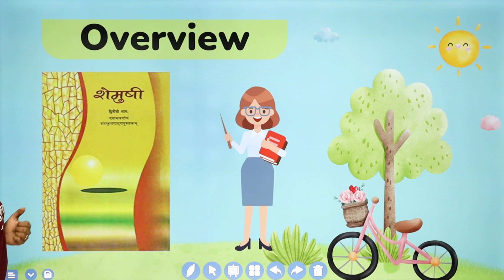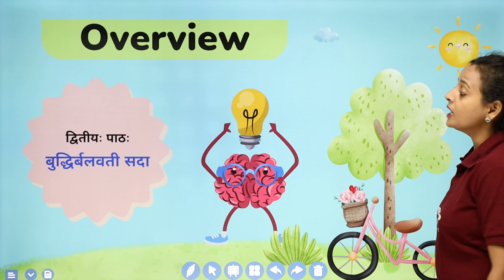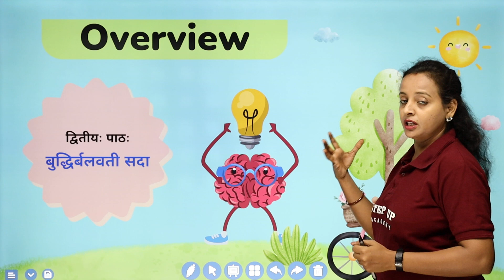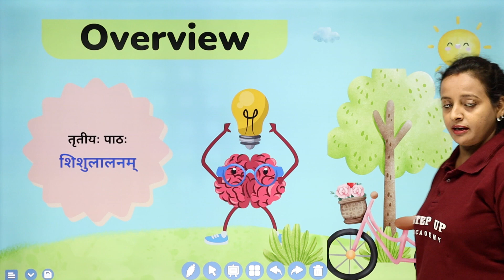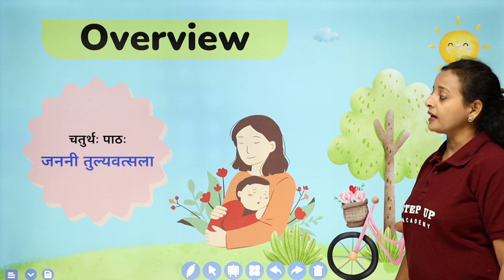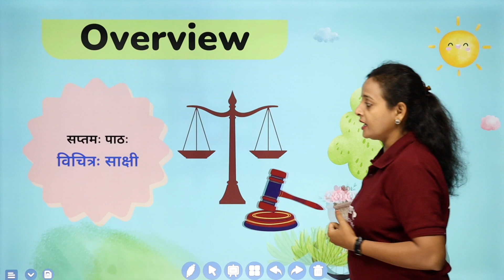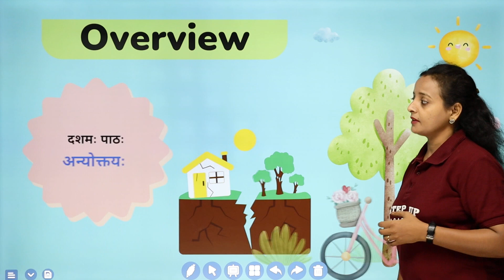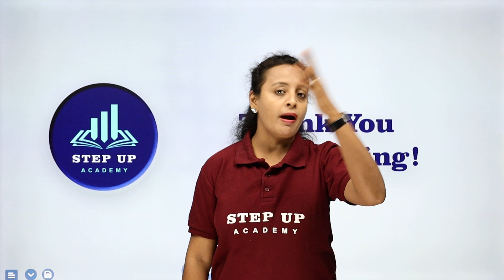Class 10th Sanskrit शेमुषी (Shemushi) - Updated Syllabus Overview | जानिए इस साल क्या बदलाव हुए हैं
By Geetanjali Andheriya Mam. Class 10th Sanskrit Shemushi is a subject in the CBSE curriculum and follows an updated syllabus. This subject covers various aspects of the Sanskrit language, including grammar, vocabulary, literature, and culture. Students will learn about Sanskrit poetry and literature, as well as the history and mythology associated with this ancient language. They will also learn about the grammatical structure of the language and its various nuances. This updated syllabus will provide students with a comprehensive understanding of Sanskrit and enable them to master the language.

Concept    :- Class 10th Sanskrit शेमुषी (Shemushi) Updated Syllabus Overview जानिए इस साल क्या बदलाव हुए हैं
Subject      :- Sanskrit - शेमुषी (Shemushi)
Class          :- 10th
Elements   :- This video gives an overview of Class 10th Sanskrit शेमुषी (Shemushi).

📒Notes
📒PDF
📒Sample Paper
📒MCQ
📒Solutions
📒Questions with Answers